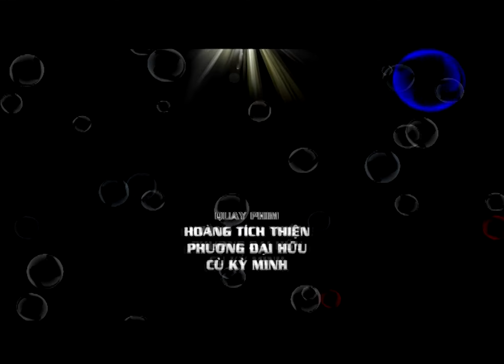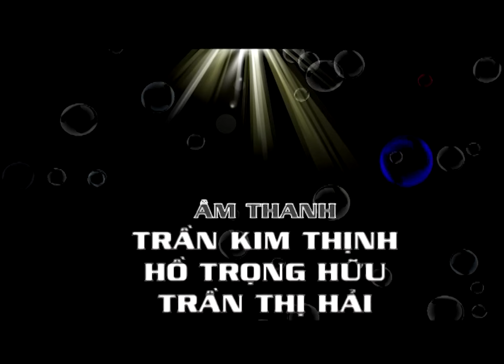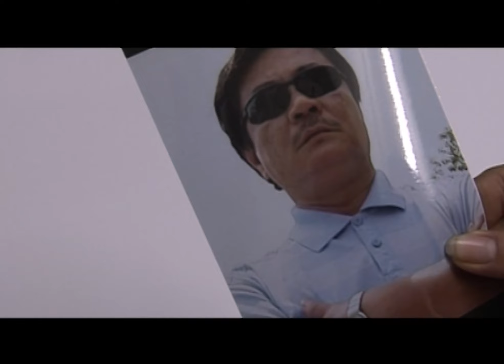Tập 17 || NHỮNG SẮC MÀU LẶNG LẼ || Phim Tâm Lý Tình Cảm Xã Hội Hợp Tác Của Việt Nam & Trung Quốc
[Phim Việt Nam] NHỮNG SẮC MÀU LẶNG LẼ || Phim Tâm Lý Tình Cảm Xã Hội Hợp Tác Của Việt Nam & Trung Quốc
Nội dung phim kể về câu chuyện của Tuyết - một cô gái trẻ luôn khát khao cháy bỏng đi tìm người cha đã thất lạc hơn 20 năm. Trong hành trình đi tìm cha, Tuyết đã trải nghiệm cuộc sống cùng những người họa sĩ. Tuyết tập vẽ và đã vẽ được một bức tranh để đời cùng với Cường (một họa sĩ đa tài). Sau bao vất vả, Tuyết đã tìm lại được người cha đã thất lạc hơn 20 năm…

Phim có sự tham gia của các diễn viên: Hàn Tuyết, Lưu Lỗi, Hoa Thúy, Hồng Sơn,...